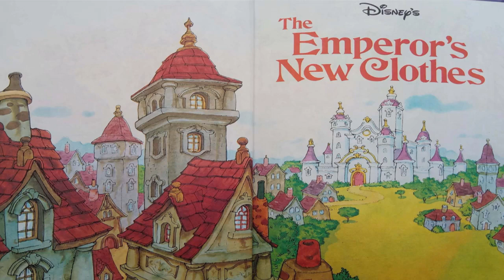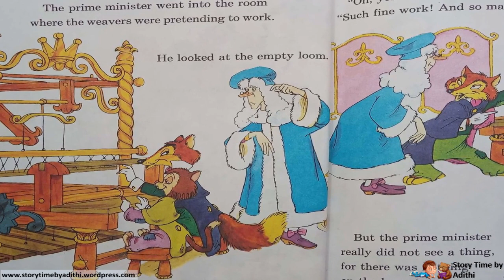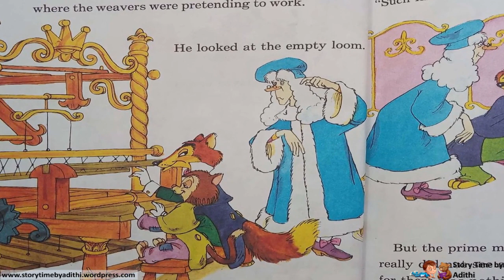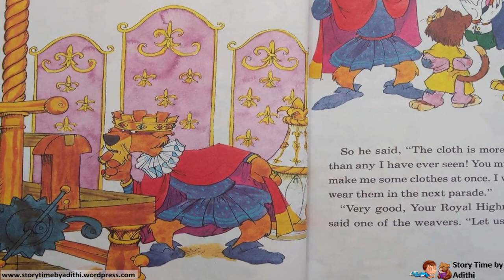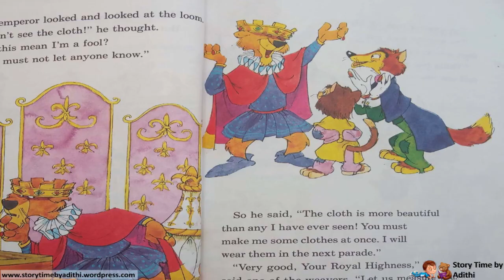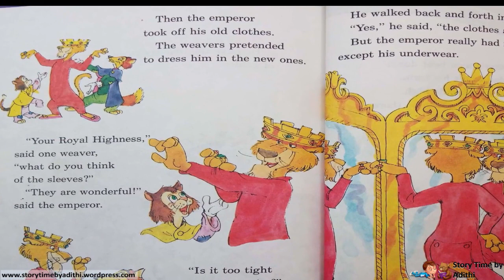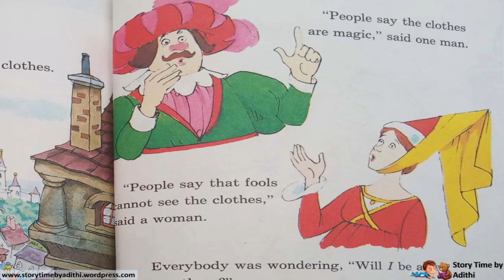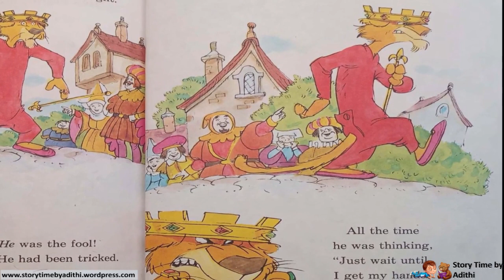Emperor's New Clothes |Children story book reading |Children's Book Read Aloud|Kids read along story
"The Emperor's New Clothes" is a short tale written by Danish author Hans Christian Andersen, about two weavers who promise an emperor a new suit of clothes that they say is invisible to those who are unfit for their positions, stupid, or incompetent - while in reality, they make no clothes at all, making everyone believe the clothes are invisible to them. When the emperor parades before his subjects in his new "clothes", no one dares to say that they do not see any suit of clothes on him for fear that they will be seen as stupid. Finally, a child cries out, "But he isn't wearing anything at all!" The tale has been translated into over 100 languages

Written by Hans Christian Andersen, Narrated by Adithi.

Please turn on captions to read along.

Story Time by Adithi is dedicated to young kids who are learning to read. Since the stories are story narration in english, kids find it easy to read along. Along with story book reading for kids the video also has captions, making it easy for your kid to learn english.

We hope you enjoy our story telling english for kids and read along books for children. We will continue to bring more story reading for kids in english and read along aloud stories for kids.

This will encourage us to do more videos on story telling in english for kids.

Watch out for more amazing read along books for children and story reading in english which will keep your kid engaged !!